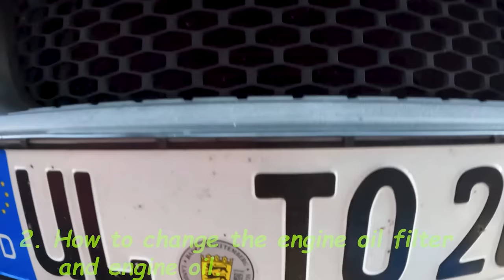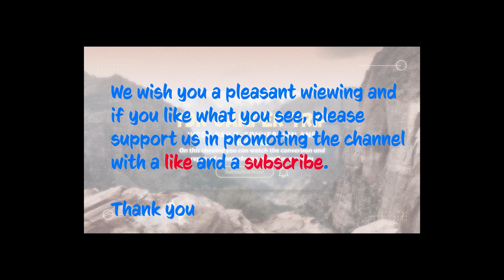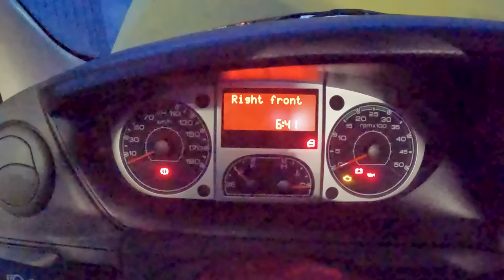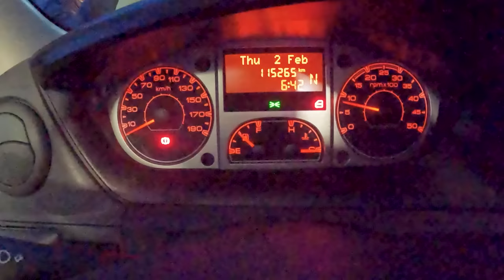Iveco Daily Repairs - How to change the engine oil, oil filter and diesel filter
In this section we will present all the repairs we do to the Iveco Daily until we turn it into a motorhome.
Here you will find mechanical and electrical repairs as well as maintenance work and periodic inspections.

In this episode we show you how we changed the engine oil very simply and with minimal tools. I also changed the oil filter and the diesel filter, the spare parts being quite cheap.
We are not car mechanics either. If you change these consumables yourself and learn to do a minimum of repairs, you will save a lot of money and time. In the following episodes, we will show you other works and repairs.

In this series we will start the conversion of an Iveco Daily 4, a delivery vehicle from the post office into a motorhome, or as the Germans say in wohnmobil.
We will periodically present all the repairs, modifications and constructions to this model, which in the end will be a beautiful camper van or rather, an independent motorhome.
Any questions, opinions and suggestions are welcome.